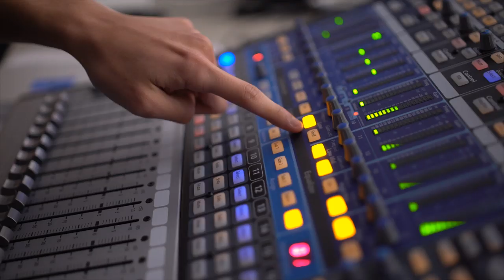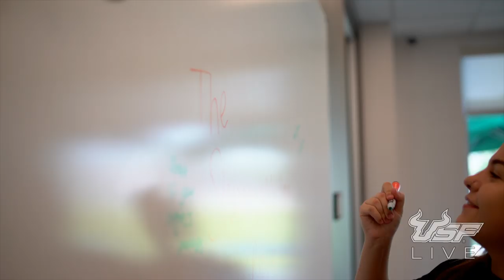We are the Bulls - USF Housing LIVE! - 511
This is the eleventh episode of USF Housing LIVE! featuring Faculty-In-Residence Dr. Tangela Serls and Dave Kloiber from Housing & Residential Education. Ask us anything and we will answer you in real time. Captions will be available in approximately 3 business days.